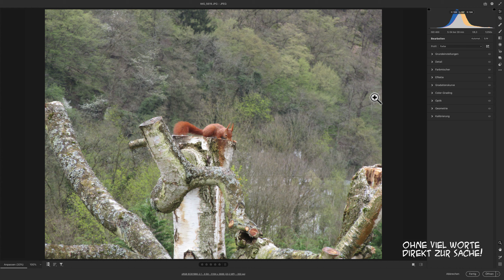Adobe Camera Raw 13 - Bedienfelder abwählen / ausblenden.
Zehn Sekunden Raw-Konverter. Das ein oder andere Bedienfeld stört euch? Dann lasst es einfach verschwinden! Ihr habt in 10 Sekunden was gelernt über den RAW-Konverter von Adobe?
adobe camera raw 13 deutsch